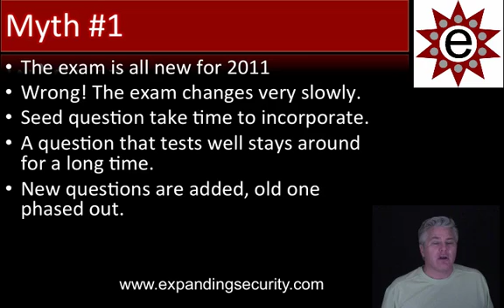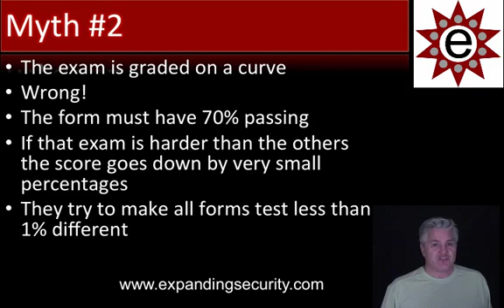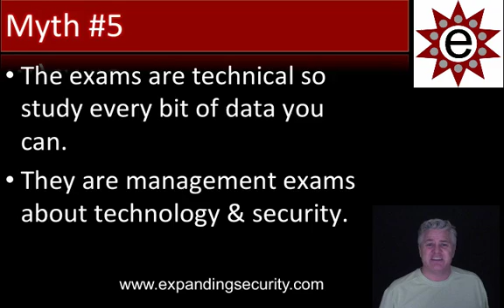PainPill#39 CISSP ISSMP ISSAP Exam myths.mp4